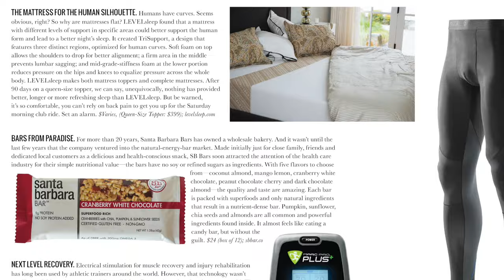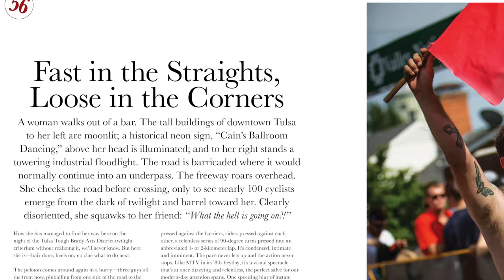Peloton Issue 57 Preview: Spain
Welcome to the Spanish issue #56 (132 total pages). In our opinion, it's our best Spanish issue to date. To start off, Marshall Kappel tells us about his personal San Sebastian. Clive Pursehouse explores the wine in the region where the great Spanish rider Miguel Poblet was born. James Startt profiles three great Spaniards: Alberto Contador, Daniel Moreno and Joaquim Rodriguez. Startt also sits down with Pedro Delgado and rounds out the "Delgado-fest" with a profile of his 1988 Tour de France-winning bike. "Islands in the sky" explores Arizona with visuals by Kappel; Paul Maunder explores the climber and the dictator; and we show what could be the perfect bike route in Majorca with visuals by Jonas Kullman. Of course, there are plenty of products like the Catlike helmet, CatEye's  Padrone Smart+, "Three Cool Bits," and our infamous "Goods" product bonanza. Steve Thomas looks at the Caja Rural team; Bruce Hildenbrand talks about his adventure with Miguel Indurain in the Colorado Rockies; and John Wilcockson details the Spanish climbers both past and present. For bikes, we look at two: the Orbea Orca M-LTD, and the gravel crusher Foundry Overland. Rounding out the issue is Heidi Swift's dispatch from the Tulsa Tough. That'll do, but don't forget our giveaway, which is an Orbea Orca M20i in the Cofidis colorway!